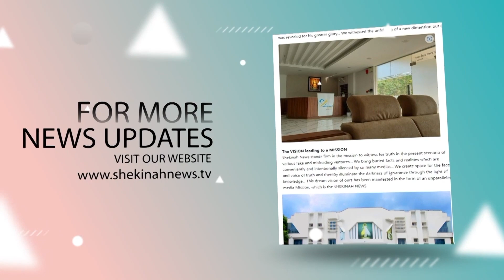മിഷന്‍പ്രവര്‍ത്തങ്ങള്‍ക്കായി അല്മായര്‍ക്കായി ഒരു വ്യത്യസ്ത കോഴ്‌സ് വ്യത്യസ്തമായ അത്ഭുതസാക്ഷ്യങ്ങള്‍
മിഷന്‍ പ്രവര്‍ത്തങ്ങള്‍ക്കായി സജ്ജമാകുവാന്‍  അല്മായര്‍ക്കായി   കെ സി ബി സി യുടെ  ഒരു വ്യത്യസ്ത കോഴ്‌സ് പഠിച്ചിറങ്ങിയവര്‍ക്ക് പറായാനുള്ളത് വ്യത്യസ്തമായ അത്ഭുത സാക്ഷ്യങ്ങള്‍ |MISSION COURSE |MISSION |CATHOLICCHURCHNEWS

Idukki Vision  Channel No:51
Bhoomika :52
Malanad Vision  :56